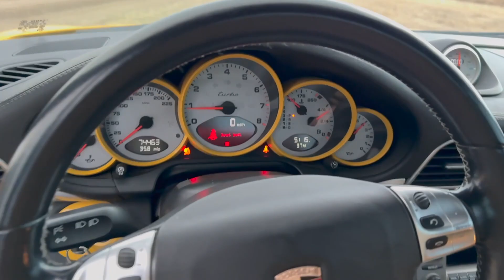PCARMARKET Auction: Start Up & Drive - 2007 Porsche 997 Turbo Coupe